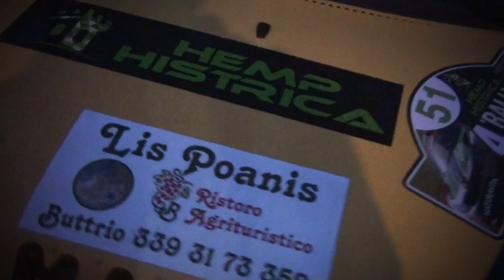Rallyday 2 Castelli 2022 | Zamaro-Nardini | Fiat 500